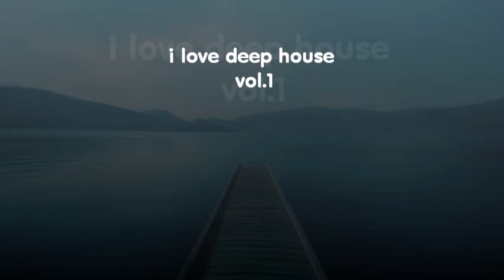dj jiji 69 - i love deep house vol.1